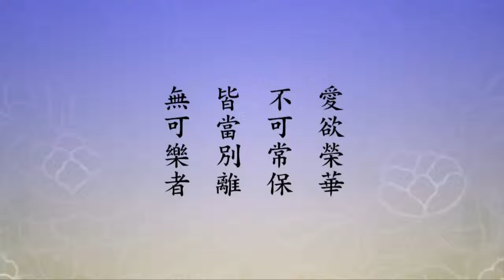淨空法師：什麼是真正的樂？